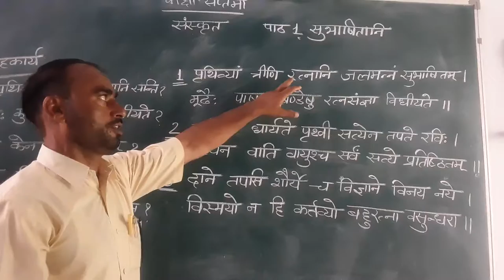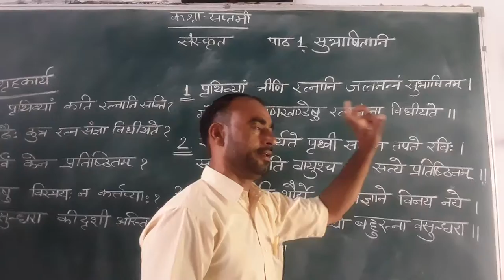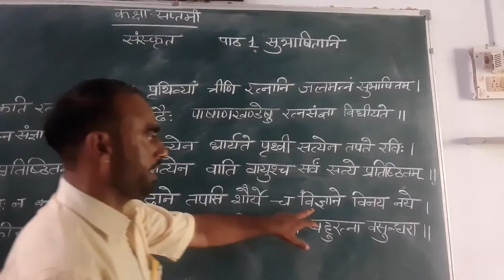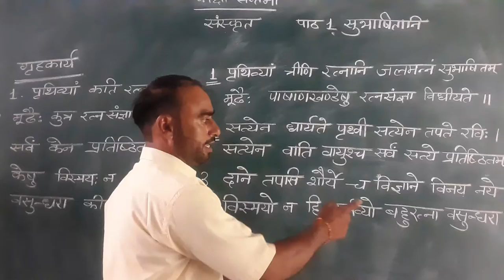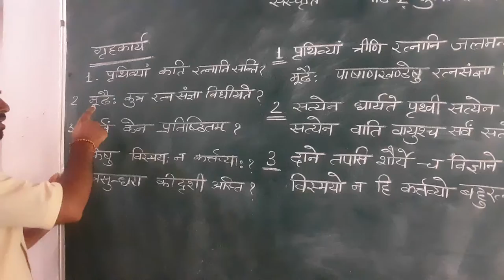class 7th विषय-संस्कृत पाठ-1(सुभाषितानी)